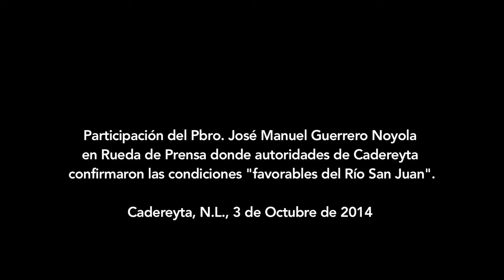Rueda de Prensa Sobre Río San Juan